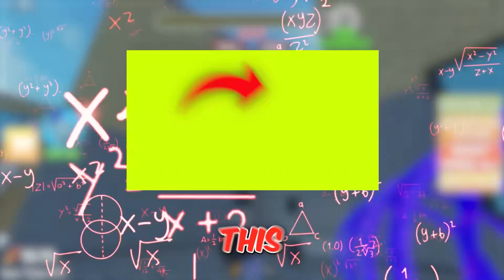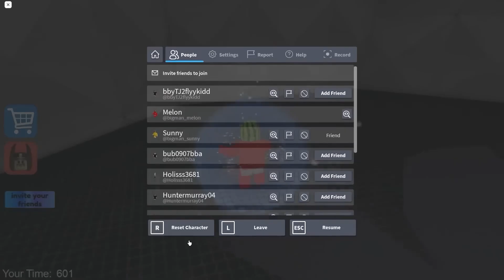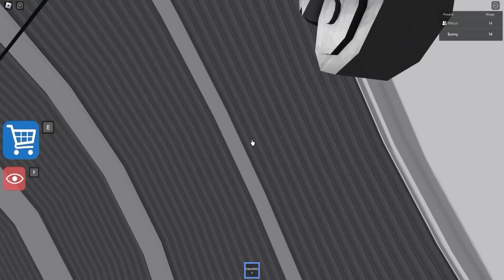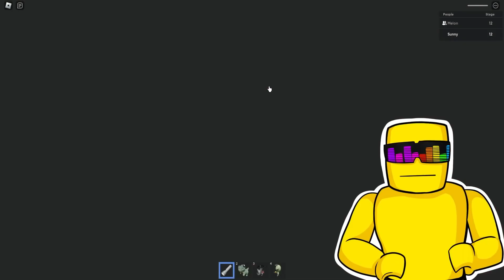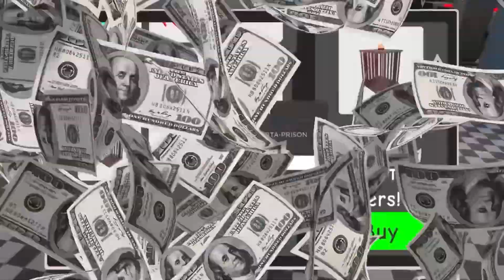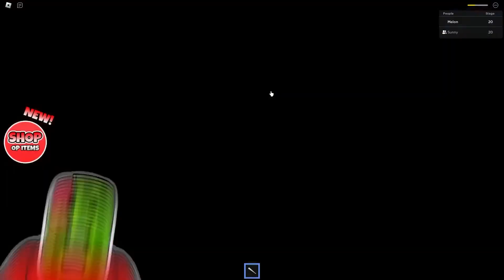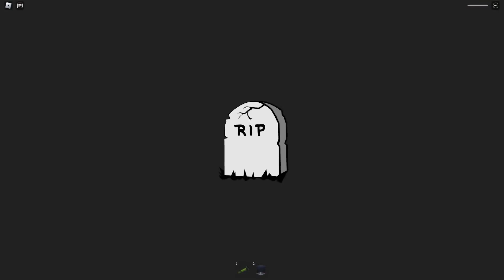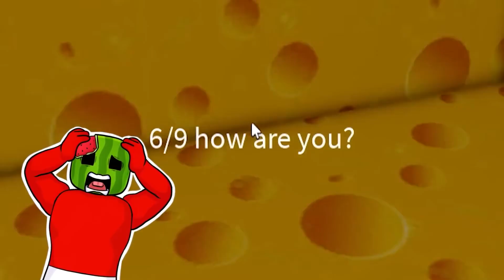Escaping The EVIL Math Teacher OR ELSE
Sunny and Melon are trying to ESCAPE the Math teacher but this EVIL teacher makes them do MATH in order to escape... Melon is horrible at math.